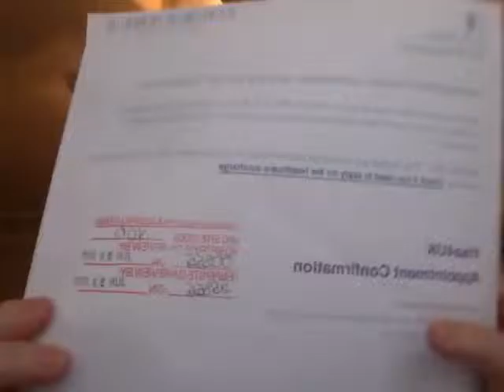Biometrics and bus routes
Just a quick update on how the visa process is going and when I start my new job!